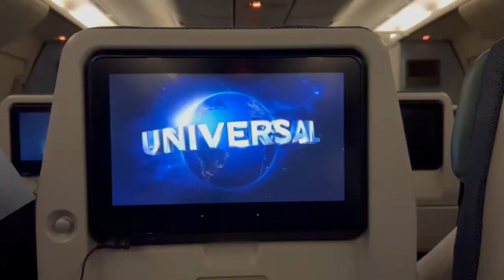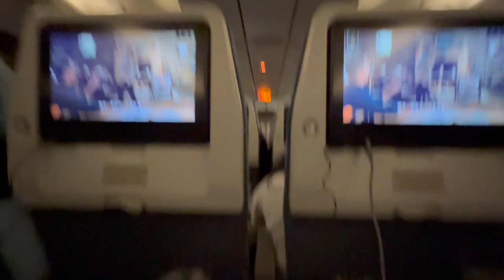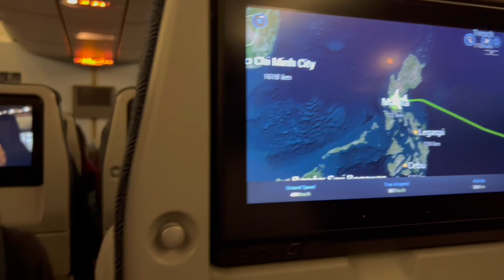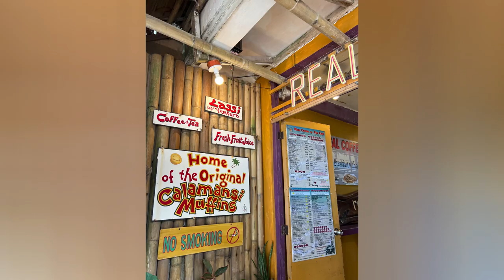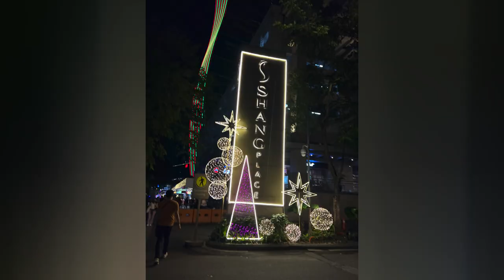come fly w/ me to the philippines! | airport & airplane vlog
what's up, guys! here's me attempting to vlog and edit for the first time, all while using my iphone to record, so pls bear with me LMAO. unfortunately, I didn't vlog as much as i wanted to, but the philippines is such a breathtaking place to be. i would definitely recommend it to anyone who might be thinking of traveling outside the country, or just anyone out there! i cannot wait to go back already. to my family there, i miss you guys, i love you all, & i will see you guys soon!! make sure to like, comment, share, & subscribe! with all that said, i hope you guys enjoy my first youtube video, & here's to the start of something new :)

don't forget to be kind to yourself, and i'll be back w/ more videos!